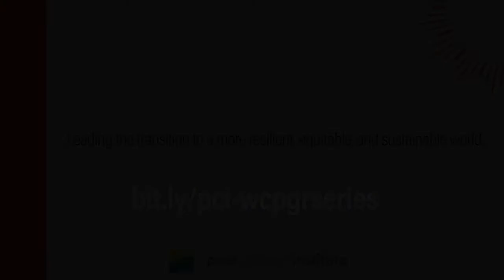Vicki Robin - Set 3 | What Could Possibly Go Right?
The third set of What Could Possibly Go Right? kicks off with host Vicki Robin reflecting on past episodes, sharing her motivation for creating this series, and revealing what she hopes to find as we embark on a new set of interviews.

Her thoughts include:

That cultural scouts have this “carefully cultivated sense of looking squarely at reality and trying to pick a path, a critical path forward on behalf of the common good”.

That cultural scouts have an educated sense of the future, with perspectives often gained through living at the margins.

That justice is at the center of many interviews, whether it’s racial, economic, intergenerational, interspecies or ecological.

That guests are framework-fluid, able to see more clearly by not being stuck in one story or worldview.